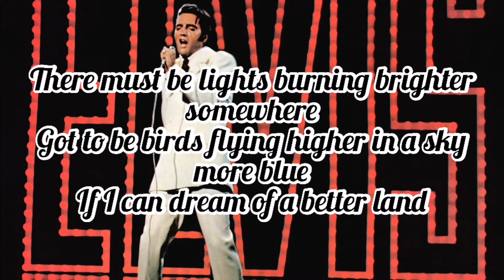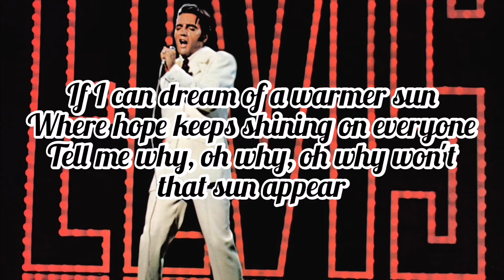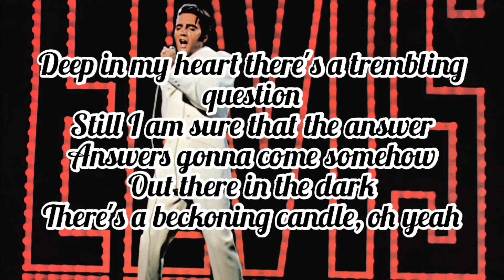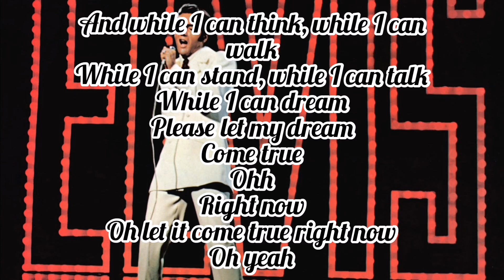Elvis Presley - If I Can Dream (Lyrics)